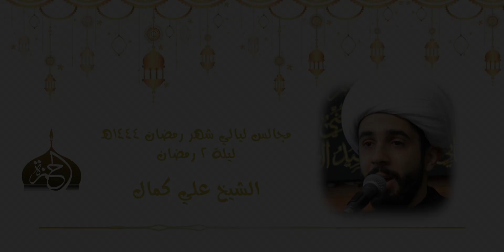ليلة ٢ رمضان - الشيخ علي كمال - مجالس ليالي شهر رمضان المبارك ١٤٤٤هـ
مجالس ليالي شهر رمضان المبارك ١٤٤٤هـ
ليلة ٢
الخطيب الشيخ علي كمال
رمضان ١٤٤٤هـ، حسينية الحمزة بن عبدالمطلب (عليهما السلام)، دولة الكويت